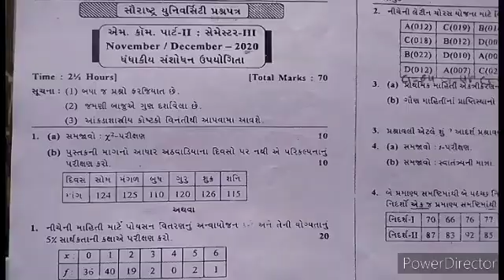Ch3 Part3 Business Research Application Paper Solution 2020|Ch.3 Z - પરીક્ષણ અને T - પરીક્ષણ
Ch3 Part3 Business Research Application Paper Solution 2020|
Ch.3 Z - પરીક્ષણ અને T - પરીક્ષણ |
M.Com Sem 3 |
Saurashtra University |
Dilip Chavda |